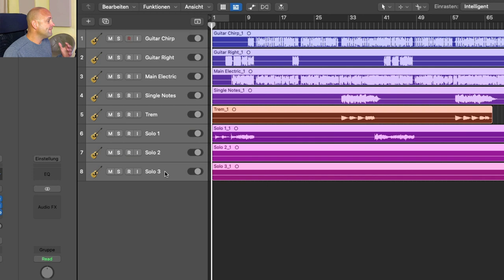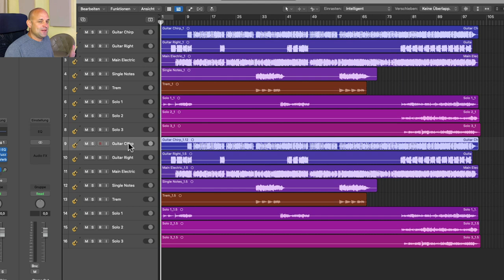Logic Pro X: SCHNELLSTER WEG, um Spuren zu duplizieren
In diesem Pro Tutorial zeigt dir Martin wie du eine Spur extrem schnell duplizieren kannst. Die gleiche Methode funktioniert natürlich auch für mehrere Spuren.